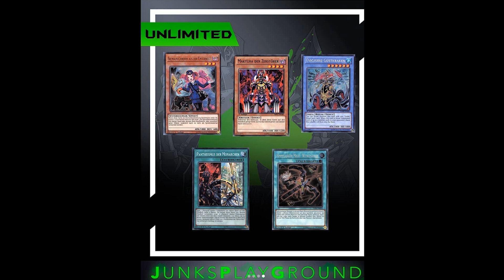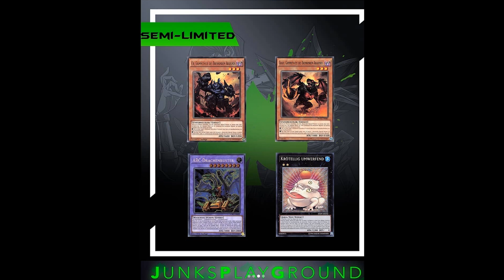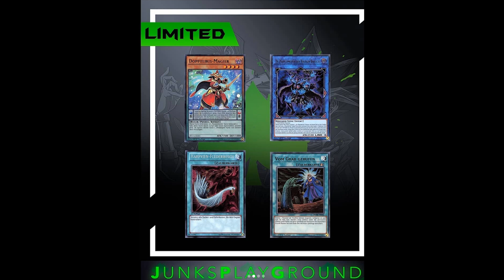Yu-Gi-Oh! Was ist jetzt Meta?